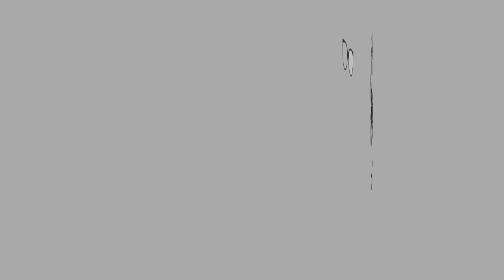ASMR | SPICY MI BOBA | Eating Sounds | No Talking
MAMEE dan TEALIVE bergabung buat Spicy Mi Boba. Mi dalam kuah teh pedas. Saya nak makan lagi tak? Mungkin tak kot.

MAMEE and TEALIVE are collaborating and they came out with Spicy Mi Boba. Noodles in spicy tea broth. Will I eat it again? Maybe not.

EQUIPMENT:
Camera:

Let’s Connect

XOXO